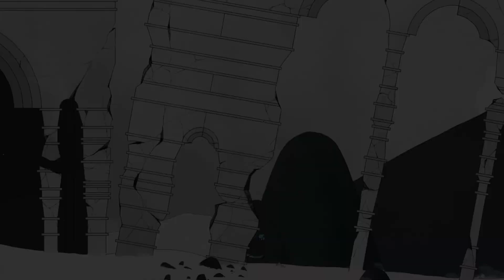Los diferentes (y secretos) usos de los Colores en los Videojuegos | Damez Media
Guion:

El apartado visual es uno de los pilares principales de un videojuego. Es lo primero que vemos, y en muchos casos depende de éste que estemos dispuestos a probar el juego o no. Porque aunque no lo queramos admitir es importante, y al menos en mi caso, lo considero algo a tener en cuenta a la hora de valorar la calidad de una obra.

Pero cuando hablamos del apartado visual nos solemos fijar en cosas como la cantidad de polígonos de los modelos 3d o el estilo artístico de los personajes, y solemos pasar por alto una de las cosas más importantes: los colores. No les damos demasiada importancia porque solemos verlo como eso, simples colores, que solo están allí para decorar.

Juegos como Shadow of the Colossus o The Music Machine usan ciertas paletas de colores para crear un estilo propio, pero los colores se pueden usar para muchas más cosas. Solo que al igual que el CGI en las películas, solo lo notas cuando está mal hecho.

Soy Damez Media y en el vídeo de hoy hablaremos de cómo algunos estudios utilizan los colores para distintos fines más allá de favorecer al apartado visual. Empecemos.

La primera manera de usarlos es para provocar sensaciones, pero de hecho, se usa mucho más en el cine. ¿Nunca te has preguntado porque en las películas yankees que acontecen en méxico tienen todas un tono tan anaranjado? Si lo comparas con el Méjico de verdad es obvio que en las películas se usa un filtro, pero no por razones estéticas. Cuando vemos colores cálidos como el amarillo o el naranja lo asociamos a un lugar caluroso, y por el contrario, los colores como el blanco o el azul lo interpretamos como un lugar más bien frío.

Y esto parece que no pero tiene un impacto bastante grande en la atmósfera de la película. Si comparamos la reciente Mad Max Fury Road con Mad Max 2, la diferencia es abismal. Claro que una es más reciente y la otra es mas vieja, pero quiero que os fijéis en lo que os transmiten los colores. En Fury Road sientes que la acción realmente está pasando en un desierto donde hay un calor terrible, mientras que en Mad Max 2 no tanto. Ambas ocurren en un desierto, sí, pero las sensaciones que provocan son muy distintas.

Porque los colores, independientemente de en qué medio se usen, pueden provocar no solo sensaciones, sino también emociones. De hecho, casi que podríamos decir que los colores son la representación de nuestras emociones. Tanto en el cine, en la pintura o en los videojuegos se puede usar para mostrar lo que siente el protagonista. En el último god of war, hay una punto en la historia en la que Atreus se escapa y Kratos lo pierde de vista. Como es normal en un padre, Kratos está muy preocupado porque no sabe si su hijo está en peligro o no, y los desarrolladores nos lo hacen saber.
Hay una niebla espesa que no nos permite ver más allá de unos metros, el escenario es laberíntico y además usan colores fríos que nos ayudan a entender la tensión que siente Kratos en ese momento. Pero al final de la misión nos encontramos a Atreus sano y salvo y ahora estamos rodeados de colores vivos. Es gracias al contraste con los colores fríos que hemos visto durante todo el nivel, que el simple hecho de estar rodeados de estos colores verdes y naranjas nos transmite paz y seguridad.

O en Journey, donde nuestro progreso en la experiencia es indicado por los colores del entorno. Amarillo cuando estamos en calma por el desierto, azul oscuro cuando hemos caído y tonos verdes cuando estamos en el misterioso cementerio bajo tierra. No hace falta que el juego nos cuente nada, y de hecho no lo hace, porque usa los colores de una manera tan cuidada que nos hace saber que siente el personaje y nos cuenta un poco más del entorno.

Porque sí, esta es la segunda manera de usar los colores: para contarnos más de nuestro entorno. Hollow Knight es un gran ejemplo de esto. Mientras que hay algunos niveles donde el color predominante es el rosa o el verde, la mayoría de los escenarios usan colores negros y azules oscuros, lo que crea una atmósfera bastante misteriosa. Y tiene sentido, la ciudad está en decaída y hay muchos misterios y peligros que nos esperan en cada esquina. Pero llama la atención que cuando matas a ciertos enemigos salen unas partículas naranja bastante llamativas teniendo en cuenta la paleta de colores del resto del juego. Su color las hace destacar frente a los colores oscuros del fondo y puede parecer que estén allí por simple estética. Pero no, están allí por algo.